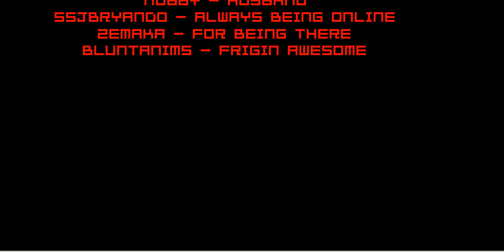Infected (by Wraz) [HD]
About this animation:
Infected by Wraz
Originally uploaded: December 21, 2008 on FluidAnims